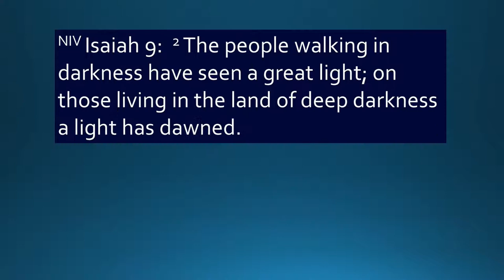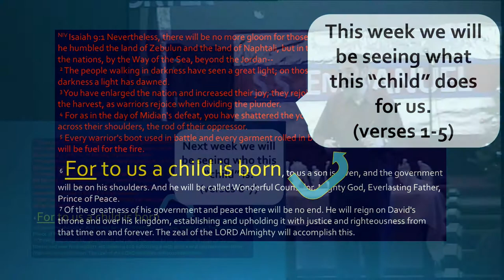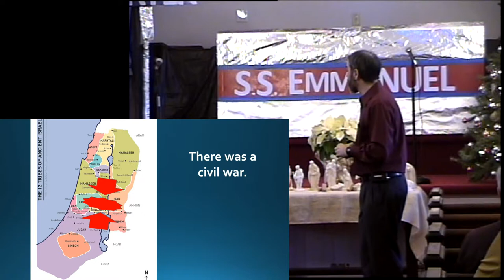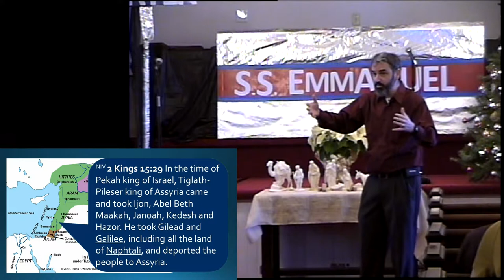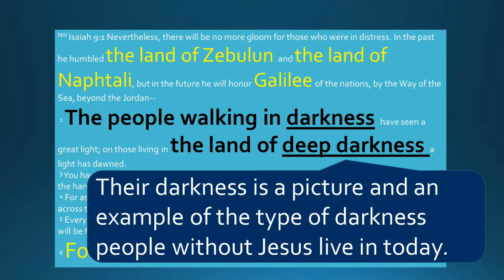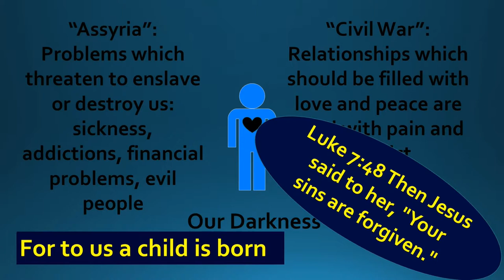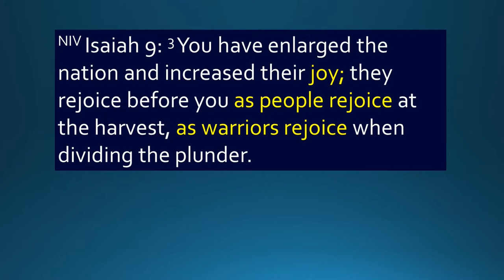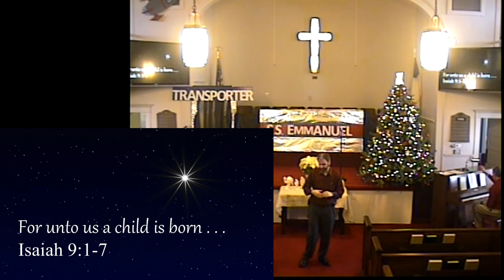A Light Shines into our Darkness (A Christmas Message from Isaiah 9)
7 centuries before Jesus was born, Isaiah prophetically wrote one of the most moving passages about the birth of Christ.  In this Christmas message I share from Isaiah 9.  I especially discuss how what was happening in Israel in Isaiah's day is a picture of what is happening in our lives, and how Jesus saves us from our darkness.

This message was preached on Dec 18, 2016, but I'm just now uploading in on Christmas day, 2017. It' just as relevant today! The "SS Emanuel" sign and the "Transporter" on the stage behind me were props for a Christmas play our children put on that year.

May the light of Christ drive the darkness from your life!